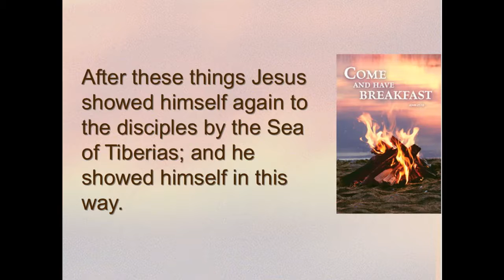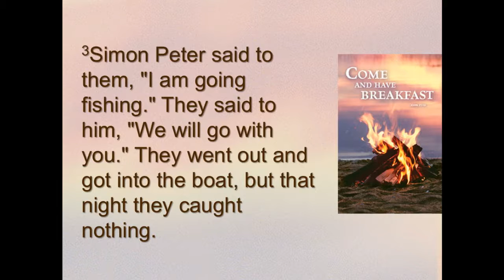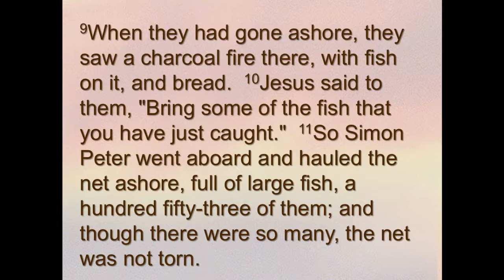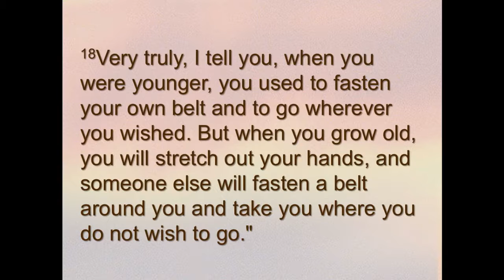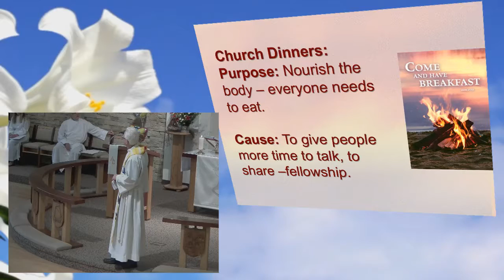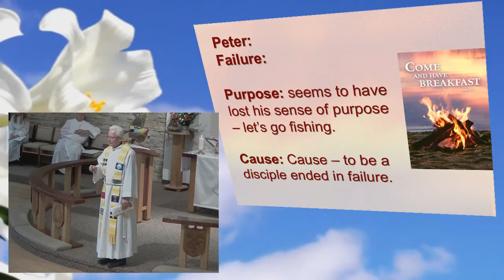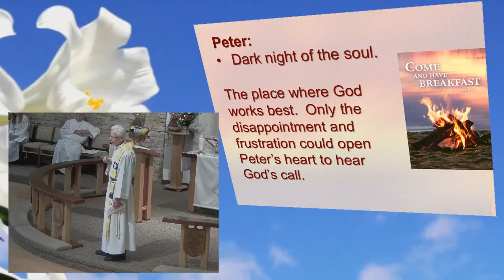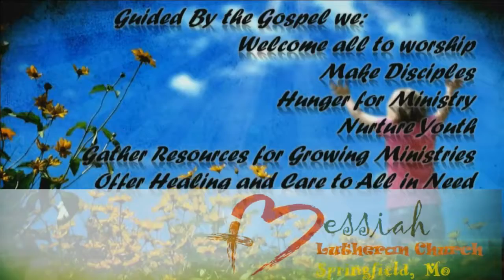April 10, 2016 - 8:30am - Messiah Lutheran Church